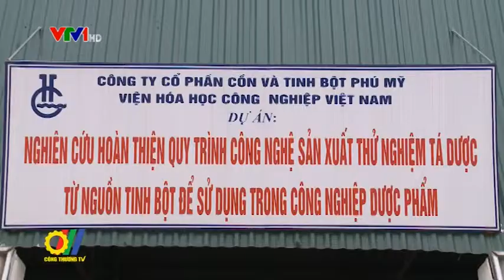Sản xuất thử nghiệm tá dược từ nguồn tinh bột sử dụng trong công nghiệp dược phẩm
Vừa qua, Viện Hóa học Công nghiệp Việt Nam thuộc Tập đoàn Hóa chất - Bộ Công Thương đã phối hợp với Công ty Cổ phần cồn và tinh bột Phú Mỹ tiến hành nghiệm thu công trình nghiên cứu khoa học về hoàn thành quy trình công nghệ sản xuất thử nghiệm tá dược từ nguồn tinh bột sử dụng trong công nghiệp dược phẩm...